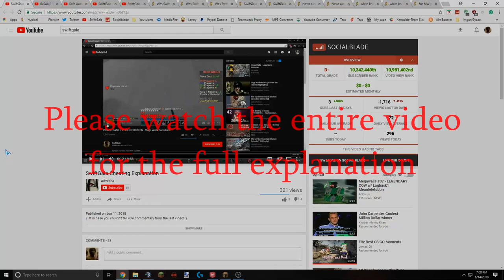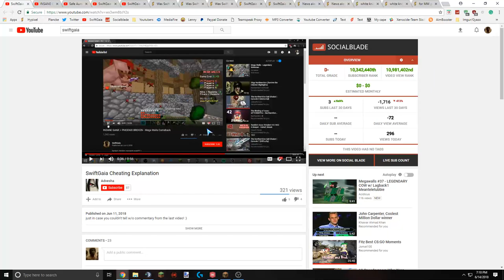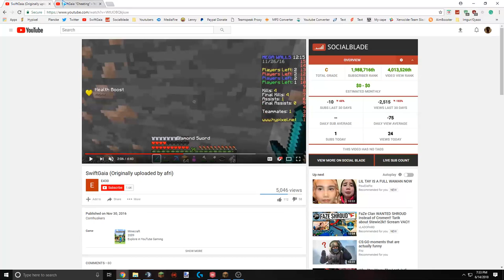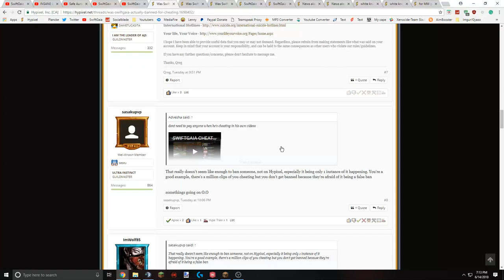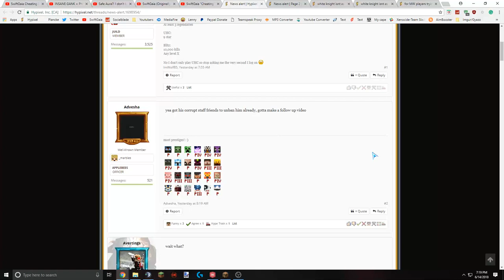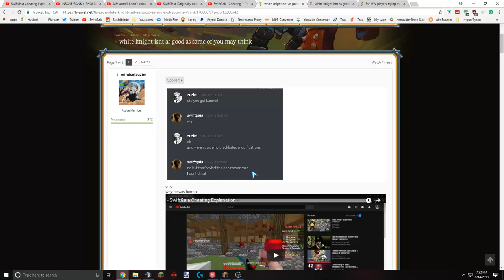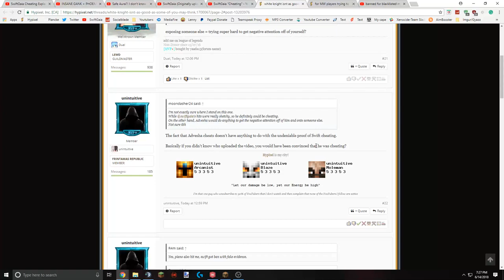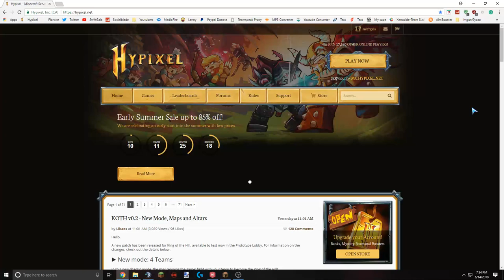"Undeniable Proof of SwiftGaia Cheating"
A response regarding the recent controversy of me cheating and the fallout from said evidence.